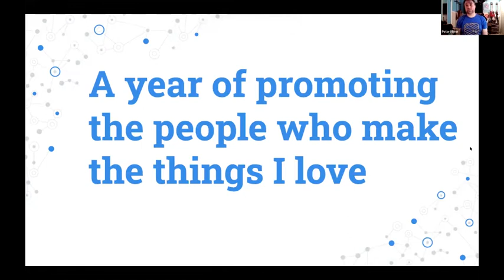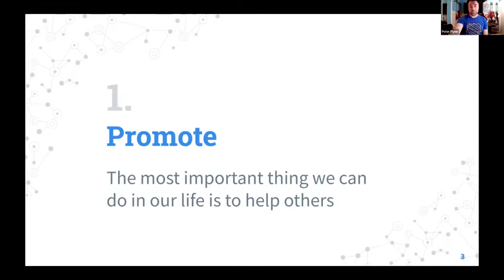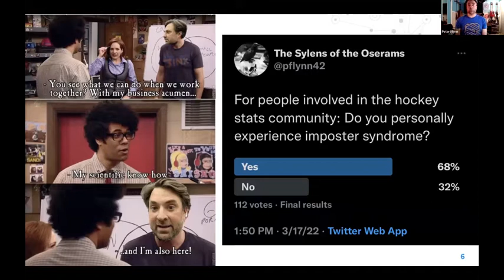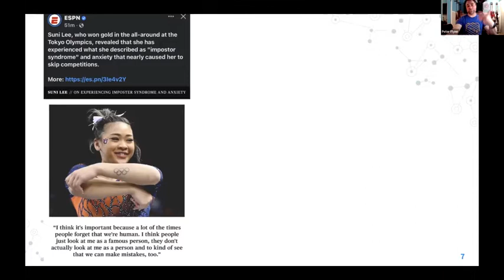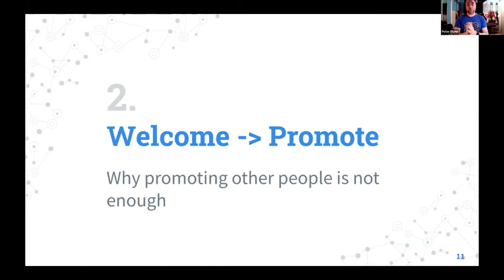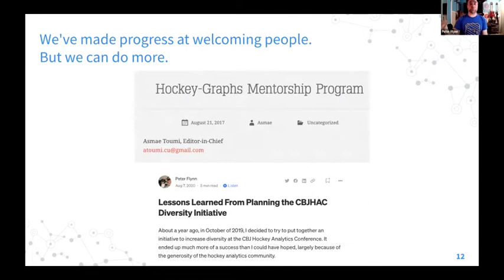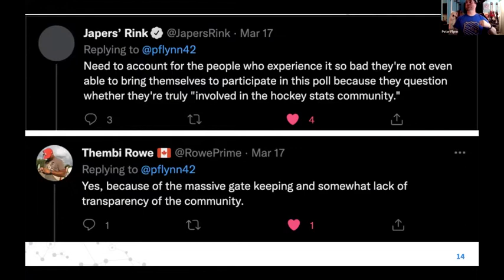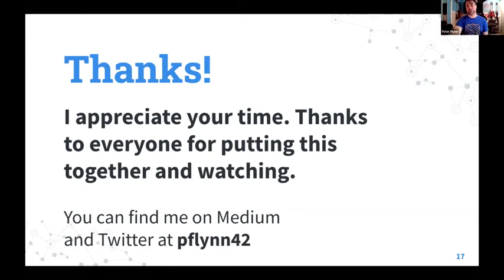OTTHAC22 March26 Peter Flynn Talk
Talk from the 2022 Ottawa Hockey Analytics Conference by Peter Flynn entitled "A Year of Promoting the People Who Make the Things I Love" from March 26, 2022.